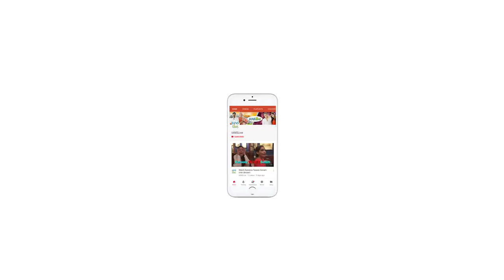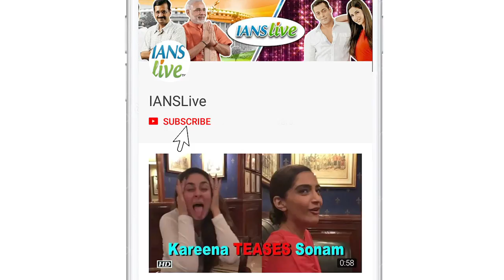Look up to Sonam & Deepika for style: Hina Khan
Television actress Hina Khan who has been acknowledged for her fashion sense says that she herself looks up to 'Fashionista' Sonam Kapoor and actress Deepika Padukone for style. Hina however showcased her sense of style with her stint in Bigg Boss where the audiences saw her in the glamorous avatar ditching her daily soap look.